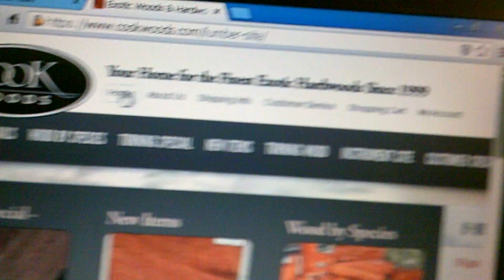Where I get my supplies pt.4